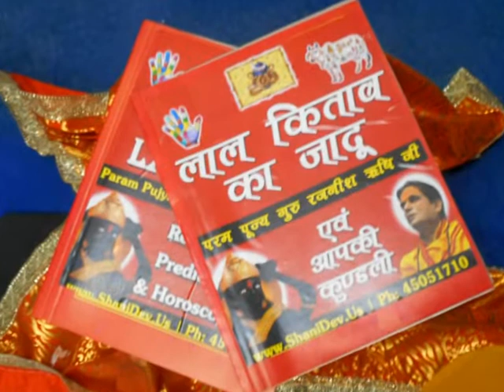गोत्र का रहस्य गोत्र की जानकारी - Guru Rajneesh Rishi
Who do not respect Guru, Lord Brihaspat destroy them automatically

प्रिय भक्तगणों - हमारा यह चैनल " गुरु रजनीश ऋषि जी " आप सभी के लिए नित्य प्रति सनातन हिंदू धर्म  से संबंधित हमारे धर्म ग्रंथों में और विभिन्न ज्योतिष शास्त्रों में बताए गए उपायों के द्वारा आप सब की परेशानियों को दूर करने के लिए गुरु रजनीश ऋषि जी, गुरु मा रुक्मणी जी एवं स्वामी राज ऋषि जी की नई वीडियो को नित्य प्रति प्रस्तुत करता है ।

आपने हमारा वीडियो देखकर हमे प्यार दिया हम इसके लिए आपके आभारी हैं 😇। बेल 🔔 के बटन को दबाकर हमारे सभी अपडेट्स प्राप्त करें ।

अगर आप किसी भी परेशानी से जूझ रहे हैं तो फ्री 🎁 में उपाय जानने के लिए - आप गूगल प्ले स्टोर से इस मोबाइल एप्लीकेशन को
डाउनलोड करें और यहां आप हमें अपनी परेशानी भेजेंगे तो उसका उपाय हम आपको अवश्य देंगे ।